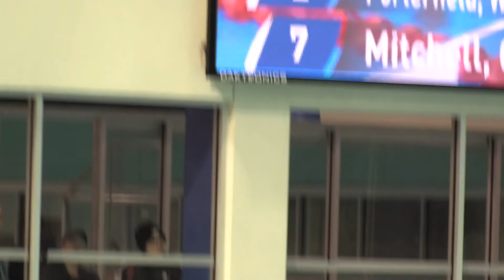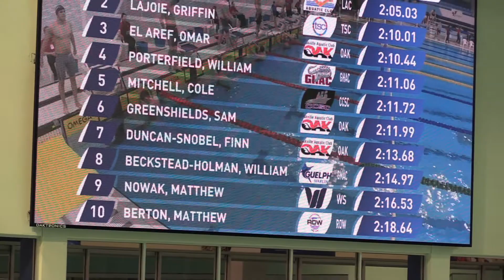William Beckstead Holman ~ GMAC ~ 200 Back ~ Finals